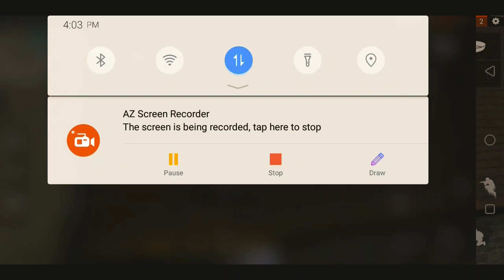free fire youtube Medium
gaming in free fire